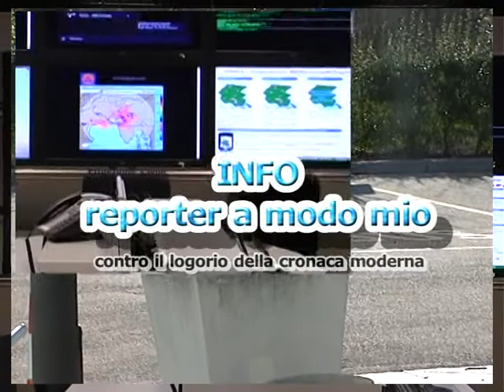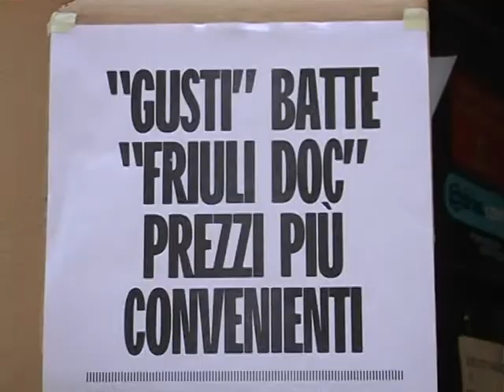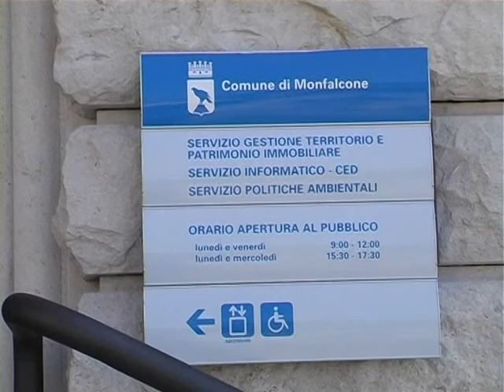FRIULITV NEWS DEL 27 SETTEMBRE 2011.mpg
in questo numero. gusti di frontiera 2011 e lavori di sistemazione idraulica a monfalcone. buona visione